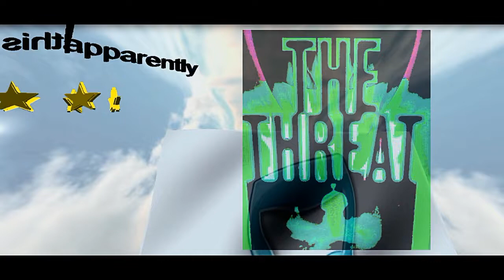The threat by Lubomir Kavaldjiev (2022) Любомир Кавалджиев. Угрозата. (2022)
Произведението е създадено през декември 2022 г
The artwork was created in December 2022